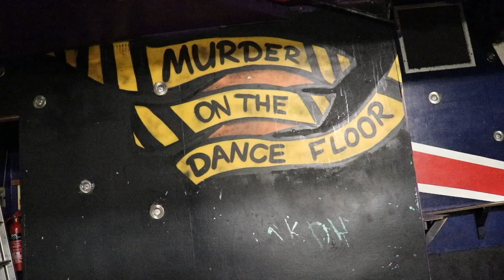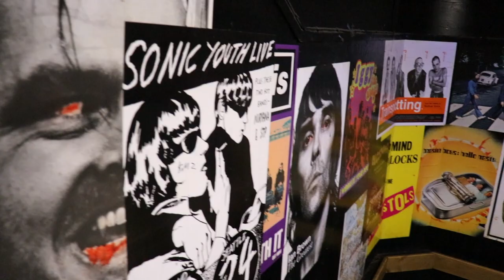Simon Jackson, manager of Manchester nightclub 42nd Street, shares his story with CitizensofMCR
Simon Jackson, manager of Manchester nightclub 42nd Street, shares his story - the new campaign from Marketing Manchester.